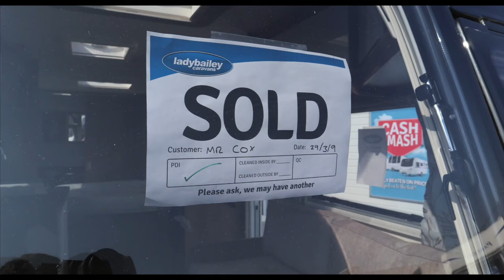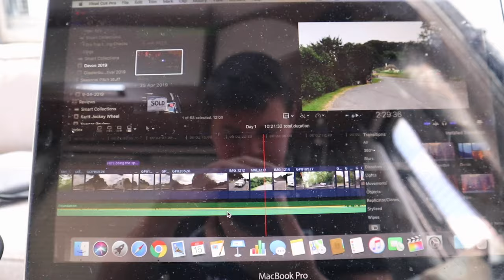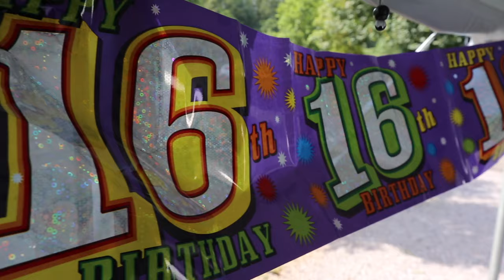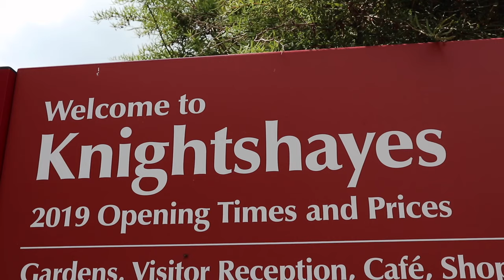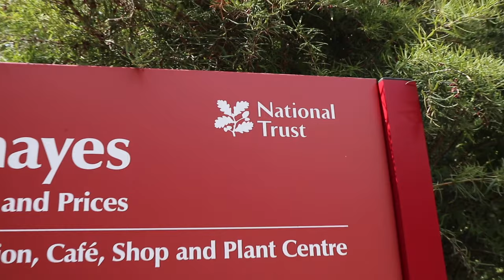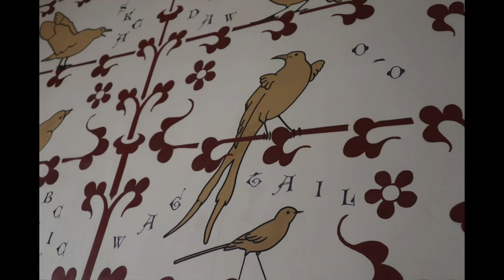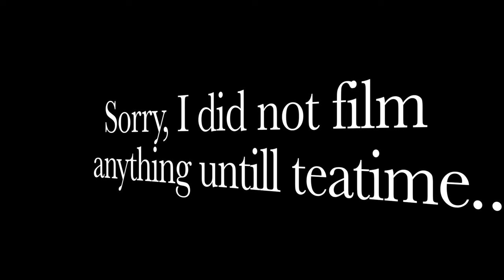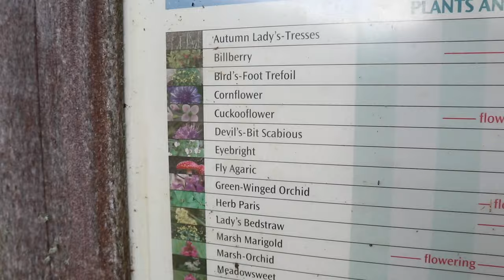Devon 2019 | The Full Monty | The End of the Vlog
Hi guys and in Today's video it's the last vlog from our Summer Trip to Exebridge Lakeside Caravan and motorhome club site. We had a brilliant holiday and I hope you have enjoyed these Vlogs.

Classic Rose 2 by Vibe Mountain

March on by Silent Partner

So Bueno by The 126ers

Feel Something by MYSM

Camera Kit:

iPhone 8

Canon M100

Canon  AF-S 15 - 45

Neuwer 360 timelapse timer

Recon Drone

Lexi Action Camera

Sony Cybershot

Joby Gorilla Pod Mini

Cam Link Tripod

Nikon D7100

Nikon AF-S 18 - 70 Lens